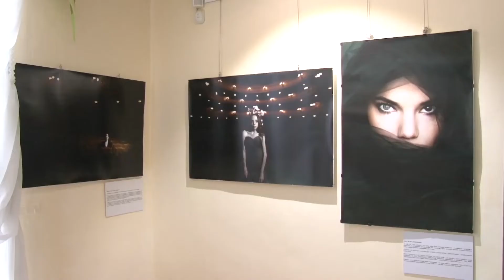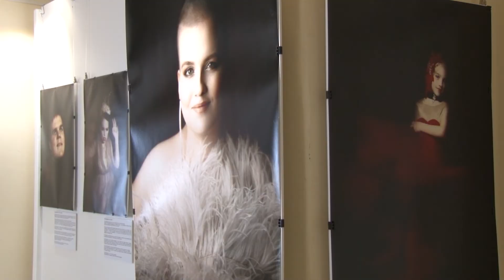Открытие фотовыставки Юлии Отрощенко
Что такое настоящая красота? Наверное этим философским вопросом сегодня залдается каждый кто посетил новую выставку в березниковском историко-художественном музее. Там сейчас можно увидеть работы екатеринбургского фотографа Юлии Отрощенко. Моделями для своей фотосессии Юлия выбрала людней с непростой судьбой.